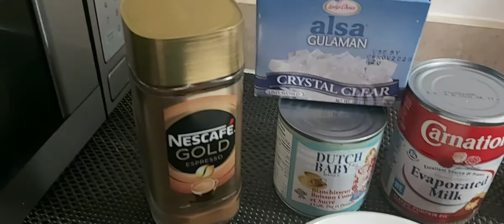COFFEE JELLY/ super nakakarefresh ..pampalamig sa mainit na panahon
Jelly  that  made  from  coffee. Yummy!